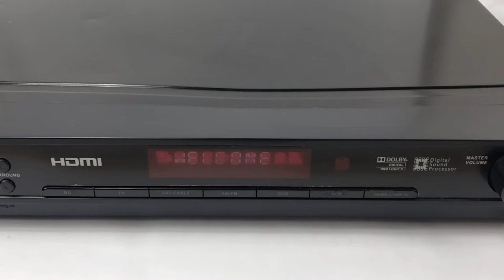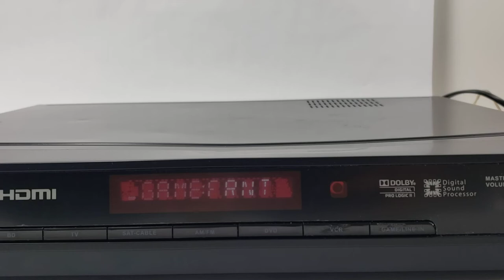RCA Home Theater Receiver For Surround Sound System w/Remote RT2911 TESTED